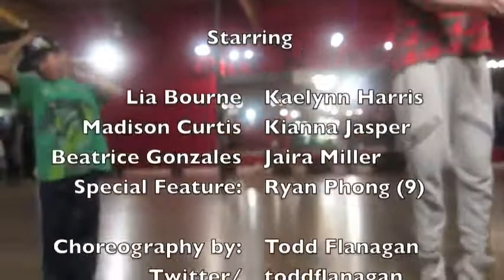Madison Curtis Dance - collectiveUth - Boys